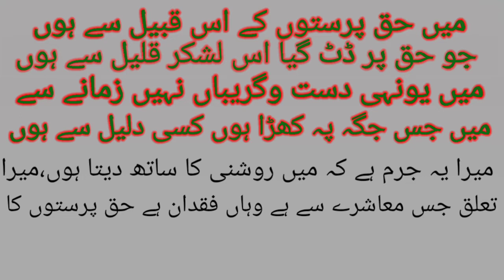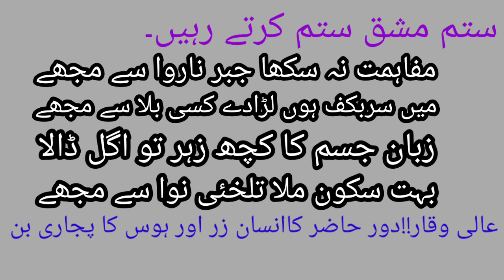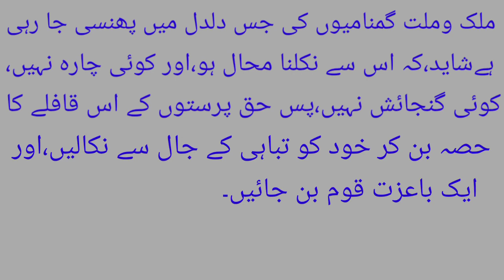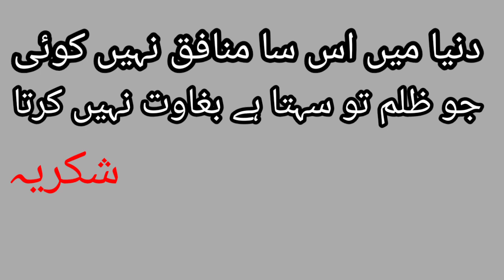Urdu debate.main akhtlaf rkhtta hon..میں اختلاف رکھتا ہوں۔ جو ظلم تو سہتا ہے بغاوت نہیں کرتا ۔۔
galaxy poetry and speech main ye vidu he main akhtlaf rkhtta hoo..
motivational speech for compering on college function.
best Urdu speech for country.
speech on Jo zulam to shhta he bghawat nahi karta.
Urdu speech ..main Haq parasto k is qabeel se hoo.